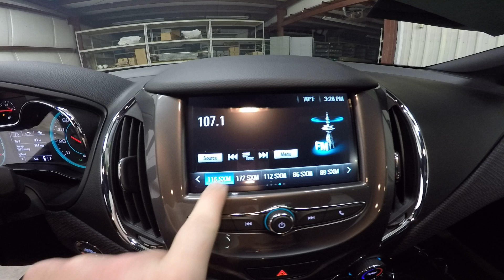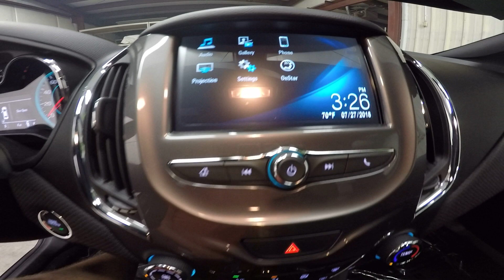2018 Jet Black Chevrolet Cruze LT Front Wheel Drive KCC2200 Motor Inn Auto Group